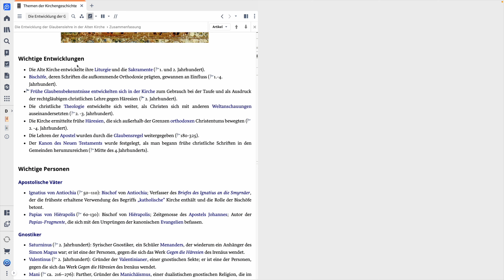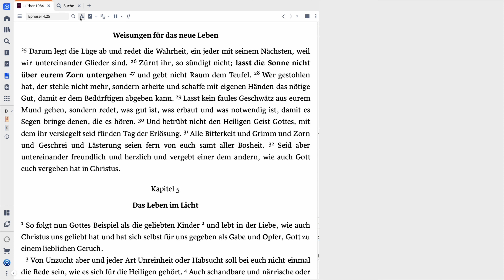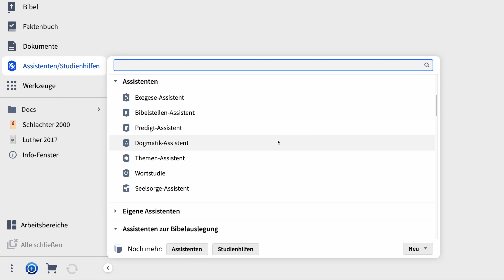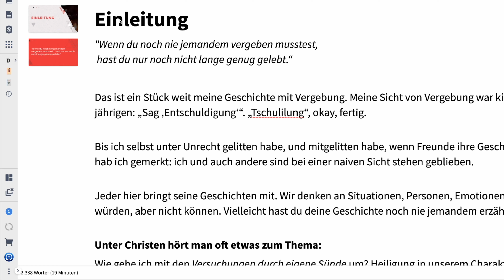Was ist Logos (Die besondere Bibel-App)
Logos ist für alle gedacht, die ihre Bibel nicht nur lesen, sondern wirklich verstehen und neu entdecken möchten.
In weniger als 4 Minuten werden Sie sehen, was Logos so besonders macht und was das für Ihre Entdeckungen mit der Bibel bedeutet.

# 1. Theologische Bibliothek #
Wir digitalisieren alles, was dabei hilft, die Bibel zu verstehen: Bibelübersetzungen, Kommentare, Wörterbücher, Urtextausgaben, Medien, Videos uvm.

In Logos nutzen Sie die hochwertigen Werke, die Sie in jeder christlichen Buchhandlung oder Uni-Bibliothek finden: Bücher für das persönliche Bibellesen, für den Gemeindedienst und die theologische Forschung.

# 2. Intelligente Verknüpfungen #
In Logos ist praktisch jedes Nachschlagewerk mit tausenden von Datensätzen versehen, die alle Bücher miteinander verbinden.
Wenn Sie in eine dieser Bibeln ein deutsches Wort anklicken, sehen Sie sofort, welches griechische oder hebräische Wort zugrunde liegt, welches Thema hier behandelt wird oder welche Personen in diesem Text erwähnt werden.

Wenn Sie online nach Jesus suchen, finden Sie das Wort Jesus. Logos zeigt Ihnen aber auch Verse an, in denen Jesus als „Menschensohn“ oder „der Herr“ bezeichnet wird, und wo das Wort “Jesus” im Text gar nicht vorkommt.

Solche Möglichkeiten übertreffen jede Konkordanz oder einfache Textsuche.

# 3. Innovative Funktionen #
Sie müssen aber nicht immer manuell suchen. Unsere Assistenten nutzen die Datensätze und übernehmen die Arbeit für Sie - egal, ob Sie eine detaillierte Exegese ausarbeiten oder sich auf eine Themenpredigt vorbereiten.

Sie geben ein Wort, eine Person oder eine Bibelstelle ein - Logos erledigt den Rest für Sie.

Ob Sie die Bibel für sich persönlich, den Dienst oder für die Forschung entdecken möchten - Logos ermöglicht einen neuen Zugang zum Buch der Bücher.

Starten Sie auf jeden Fall mit dem kostenlosen “Logos Basic” oder investieren Sie in eine Premium-Bibliothek und Profi-Funktionen.